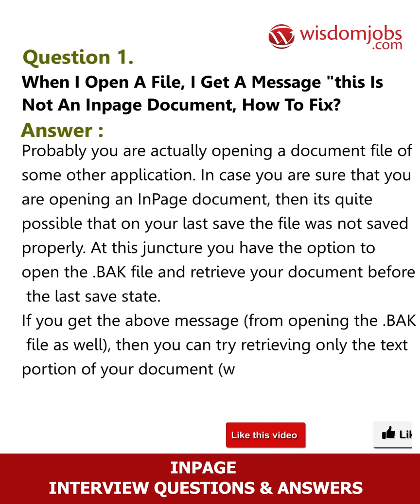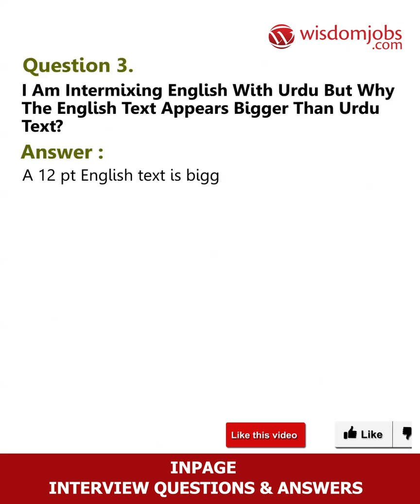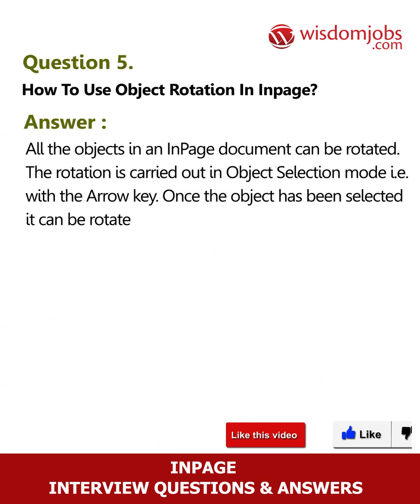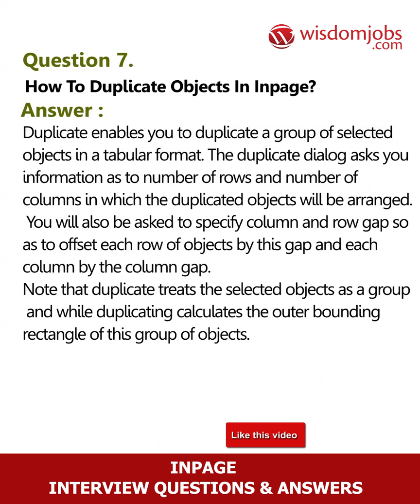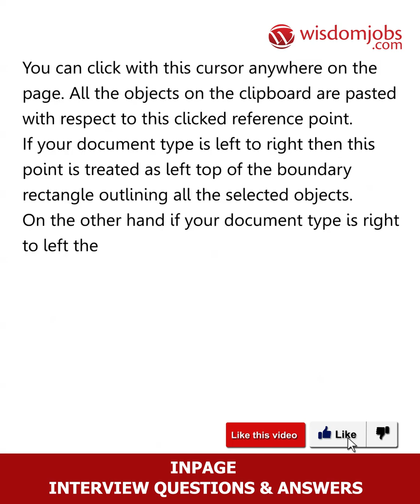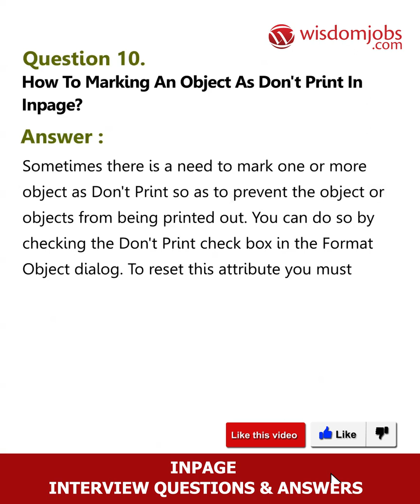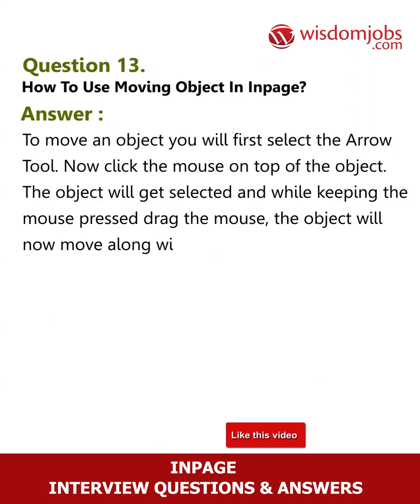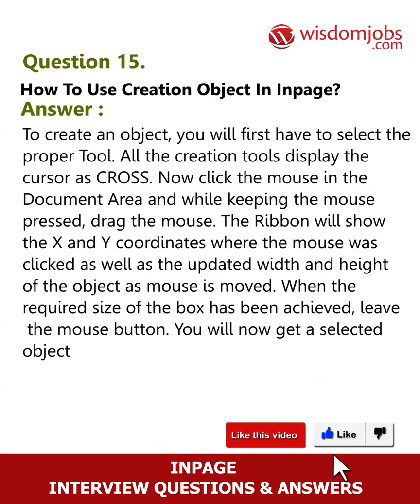TOP 15 InPage Interview Questions and Answers 2019 Part-1 | Wisdom Jobs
FAQ's For TOP 15 InPage Interview Questions and Answers 2019 Part-1 | InPage | Wisdom Jobs

15 Inpage Interview Questions and Answers, Question1: When I open a file, I get a message 'This is not an InPage document, How to fix? Question2: I am changing font but the font is not getting applied, How to fix? Question3: I am intermixing English with Urdu but why the English text appears bigger than urdu text? Question4: How do I print my document as mirrored? Question5: How to use object rotation in InPage?

Are you preparing for InPage interview? InPage is software for Urdu, Arabic, Persian and Pashto languages. Created for creating pages in those languages using Arabic script. Very popular on PCs to create Urdu documents. InPage is used by millions of PCs in both India and Pakistan. Other languages like Sindhi and Hazaragi are also handled in InPage. It is simple to use and helpful to people who are not aware of writing Urdu or other languages. Many of the people are not aware of this job. Very high in demand for this technology in the market. Good knowledge on these concepts will fetch you the job. Wisdomjobs framed InPage job interview questions and answers to make it easier for your interview preparation.

Join the LIVE session on InPage Interview Questions and Answers in your Technical round of Job Interviews.